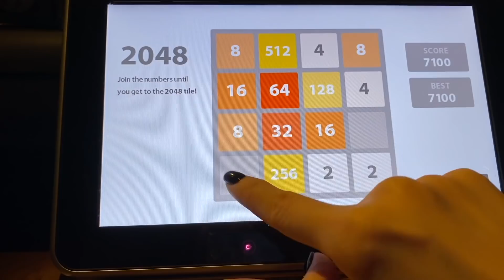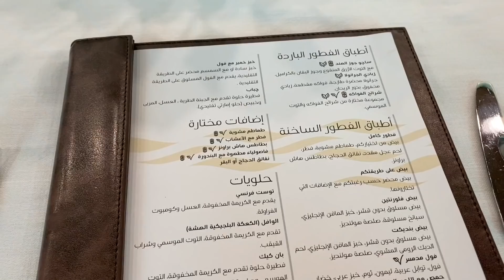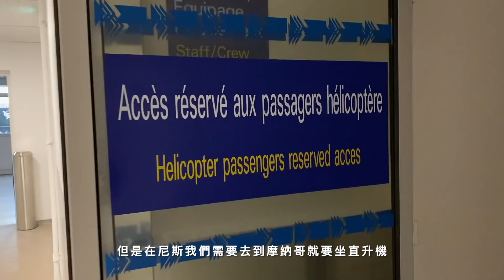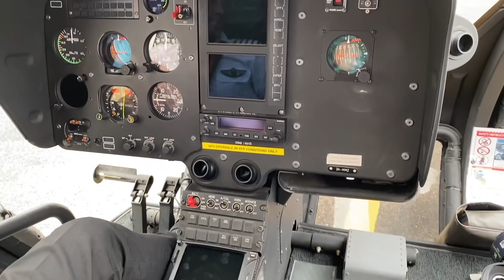GEM VLOG #15 小小鄧的第一次長途飛行之旅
小小鄧第一次坐長途飛機。
果然是我女兒，去到哪裡都是吃😂